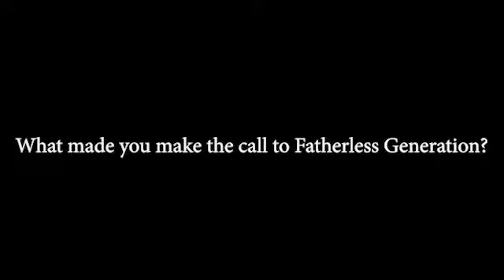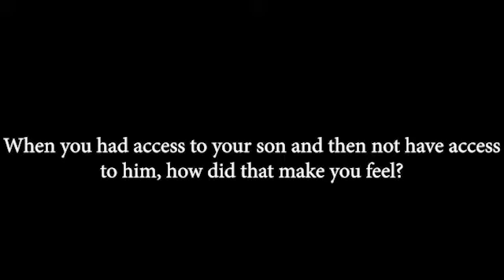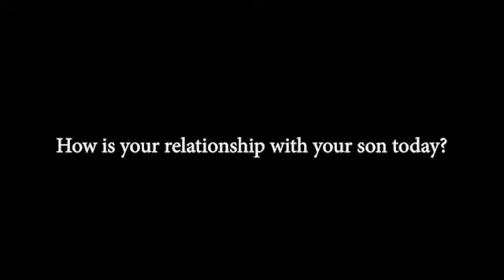Reunification Testimonial: Meet Gavin...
During small talk, while driving for Uber, Gavin shared about his situation with his son. At that moment, Barry Frazier called Dr. Torri J. and told her about the situation Gavin was experiencing.

Gavin had a son he was not able to see because of challenges with his son's mother. This is not so uncommon.   He was at a loss concerning the proper route to go legally and became frustrated.  He actually was on the verge of feeling like there was no hope for his situation.  Gavin was provided The Fatherless Generation Foundation Inc's phone number and the rest of the story is history.

Here is his story...

Looking to reunite with your children contact The Fatherless Generation Foundation Inc.

About The Fatherless Generation Foundation Inc:
TFGF’s mission reunites fatherless children with their biological fathers all while providing the resources and services that strengthen, support, and elevate a commitment to fatherhood and family values.